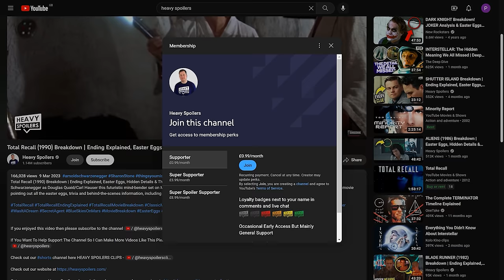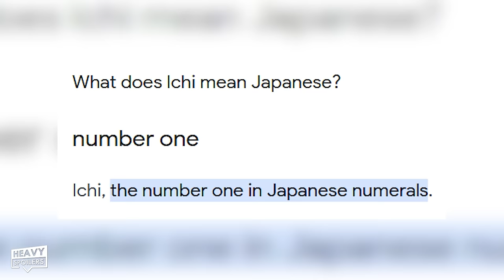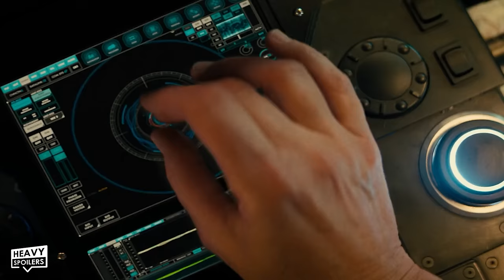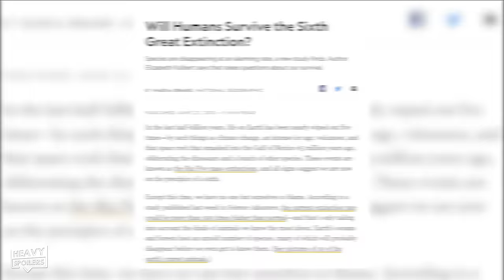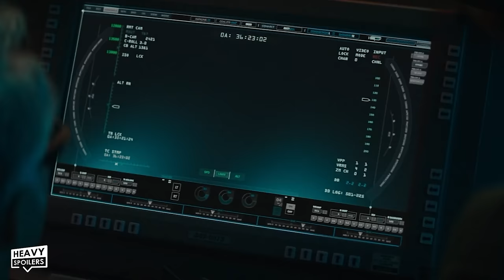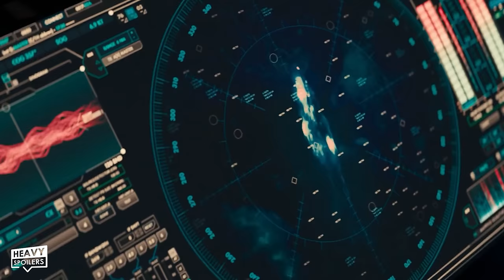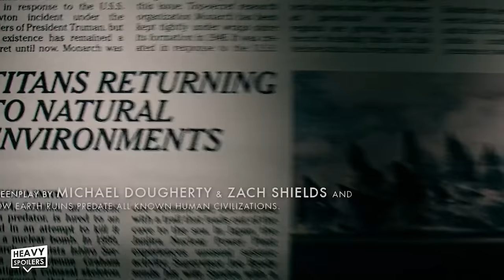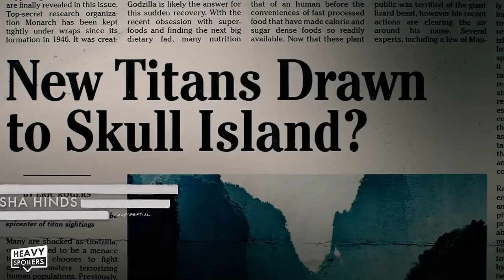GODZILLA: KING OF THE MONSTERS (2019) Breakdown | Ending Explained, Easter Eggs & Hidden Details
GODZILLA: KING OF THE MONSTERS (2019) Breakdown | Ending Explained, Easter Eggs & Hidden Details. In this video we take a look at the 2019 follow-up to the 2014 movie Godzilla, we go through the story and dive back into the monsterverse, picking out all the easter eggs, hidden details & things you missed throughout the movie. Starring Millie Bobby Brown, Vera Farmiga, Kyle Chandler, Ken Watanabe and Charles Dance. we talk about the characters and the Monsters such as King Ghidorah, Rodan and Mothra and how this sets up more of what is to come in the future, there is lots to get through so let's get into it!

/* SOCIAL MEDIA */

/* VIDEO INFORMATION */

What’s poppin, Monster Kings? It’s me MT and welcome back to this here gotdang Heavy Spoilers show yo! And what’s that, you say? You want a breakdown of Godzilla King of the Monsters from the year of our Lizard Lord 2019? Well that can be arranged! Let’s get it, my Monster Nerd Babies!

And y’all already know the deal. So if you wanna help us out, you can do that! But if you REALLY wanna show us that you care, you can become a member for just 99 cents a month to get access to our videos earlier than everybody else! I guarantee you, you won’t even notice that dollar is missin’ from yo kitchen! But regardless of what you do, we’re just glad you’re here tbh!